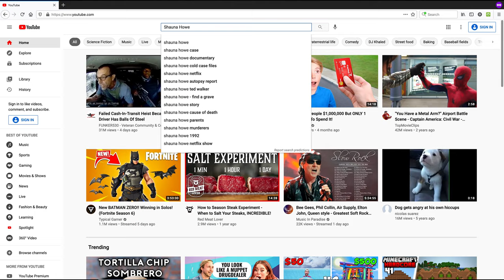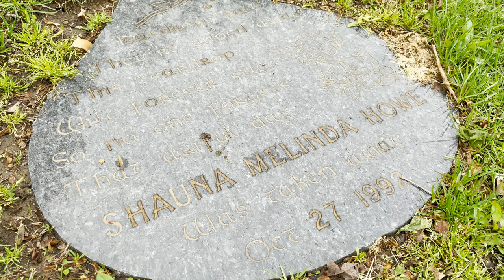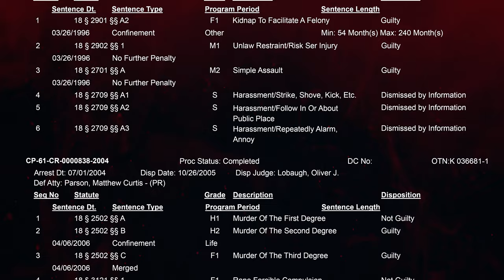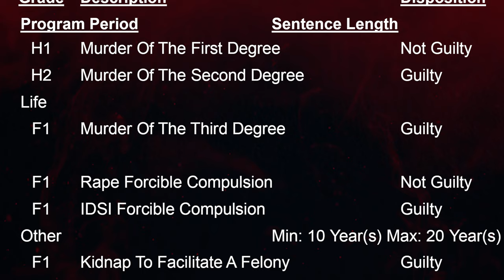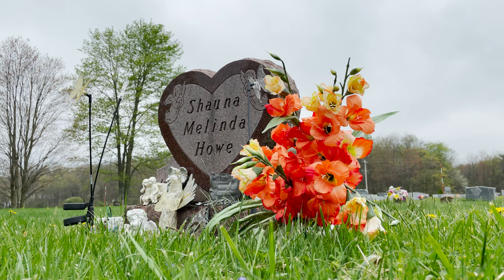The Murder of Shauna Howe - A Tour of Her Last Days on Earth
A lot has been published about Shauna Howe and her murderers, Jimmy O'Brien and Timmy O'Brien. I don’t want to do another one of those videos. But, as it turns out, I live just a few miles away from where she was taken in Oil City, PA. So, rather than telling you the detailed story of the Shauna Howe case, which you can find all over YouTube, I’m going to take you along as I visit some of the places where Shauna Howe spent her last moments. These places include downtown Oil City, the corner where she was taken (which has a monument in her memory), the house on Laurel Avenue where she was held and abused, the trestle bridge where her body was found, and her grave site.